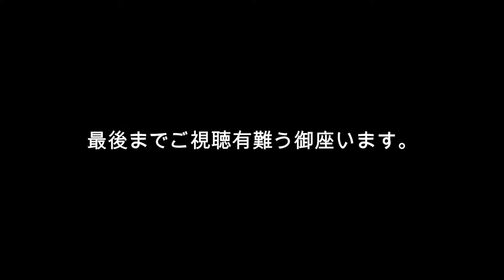伊勢本街道 ~TOUGE DRIVE TV~No.350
伊勢参宮街道（いせさんぐうかいどう）は、日本の各方面から伊勢神宮への参拝道として整備された街道のことである。伊勢街道・伊勢本街道・参宮街道と呼ばれる。旧街道

近代以前のかつての街道は次のとおり。とくに広義としての伊勢街道の名称は各街道でも用いられるので注意を要する。 （伊勢街道（○○街道）と用いられることが多い） 狭義としては下記のように用いられる。
伊勢街道

日永の追分から東海道と別れ、伊勢にいたる街道。国道23号として1952年（昭和27年）に整備され、松阪市以南は現在、三重県道428号伊勢小俣松阪線。

伊勢本街道
大坂・玉造稲荷神社から各所を経由し、奥津（津市）経由で最終的に伊勢にいたる街道。
参宮街道

桜井で初瀬街道と分かれ、大宇陀（宇陀市）経由で伊勢にいたる街道。
支道

伊勢別街道
    関宿東の追分で東海道と分岐、椋本宿（津市）を経由し、江戸橋で伊勢街道に合流する。窪田宿には高田本山専修寺の寺内町である一身田がある。

初瀬街道
    桜井で参宮街道、榛原（宇陀市）で伊勢本街道と分かれ、あお越え（青山高原）を経由し、六軒（松阪市）で伊勢街道に合流する。1953年（昭和28年）に大部分が国道165号として整備された。

和歌山街道
    和歌山から吉野を経由、参宮街道と合流・分岐し、松阪に至る街道。

竹内街道
    飛鳥時代からの古道。 江戸時代以降は伊勢本街道の一部として機能した。1974年（昭和49年）に羽曳野市以東が国道166号へ指定（区間：堺市-羽曳野市-葛城市）

横大路
    飛鳥時代からの古道。 元は竹内街道・長尾街道交点付近と藤原京を結ぶ古道であったが、江戸時代以降は伊勢本街道の一部として機能した。

暗越奈良街道
    奈良時代からの古道。 江戸時代以降は、伊勢本街道の一部として機能した。1970年（昭和45年）に大部分が国道308号に指定。（区間：大阪市-生駒市-奈良市）

上街道
    飛鳥時代からの古道で、古くは上ツ道とも呼ばれた。奈良から天理市を経て桜井市で初瀬街道と合流する。

清滝街道
    行基道とも呼ばれ、守口宿から清滝峠を越えて東へ進む街道。 木津川市で奈良街道と合流・木津川を越えて伊賀街道に接続する。

伊賀街道
    伊賀越奈良道とも呼ばれ、奈良から大和街道を通り、伊賀国を経て津に至る街道。 上野の赤坂で大和街道と分岐、大山田から長野峠を越え前田宿（片田宿）を経由、津の塔世橋南詰で伊勢街道に合流。1608年（慶長13年）津城に藤堂高虎が伊勢・伊賀両国22万石の大名として入城してから藩内の重要路として整備が進んだ。1993年（平成5年）までに大部分が国道163号となった。

奈良街道
    五百野（津市）で伊賀街道と分岐、久居城下を経て雲出川を渡り、月本追分（松阪市中林町）で伊勢街道と合流。こちらにも伊賀越奈良道の別名がある。

伊勢路
    伊勢神宮から、熊野三山（熊野本宮大社、熊野速玉大社、熊野那智大社）へ通じる参詣道。

国道・都道府県道

現在においては、下記の道路およびその旧道が 伊勢参宮街道・伊勢街道・参宮街道 と呼ばれる。

    国道23号： 区間：四日市市-松阪市-伊勢市
    三重県道22号伊勢南島線：伊勢市内
    国道166号： 区間：羽曳野市-橿原市-宇陀市-東吉野村-松阪市
    国道368号： 区間：御杖村-松阪市

    国道369号： 区間：奈良市-宇陀市-御杖村-松阪市

（一部国道368号と重複）

餅街道
安永餅
桑名から伊勢に至る参宮街道には、「餅街道」の異名がある。沿道に多くの茶店が建ち並び、現代まで多くの名物餅が残されている。北から順に、桑名の安永餅、四日市のなが餅、鈴鹿の立石餅、小俣のへんば餅と続き、伊勢には二軒茶屋餅・太閤出世餅・赤福餅がある。少し離れた熊野街道沿いの多気にもまつかさ餅やおきん餅がある。このように街道沿いに餅菓子が発達したのは、第一に旅人をもてなすためであり、往時の旅人にとってはぜいたくな食べ物であったと考えられる。このほか、餅は腹持ちが良く長い旅路にふさわしかったこと、伊勢国が米どころであったことなどが理由として挙げられる。

(wikipddiaより情報抜粋）